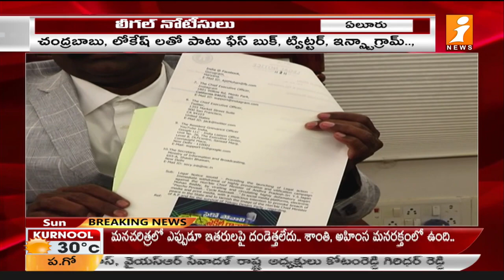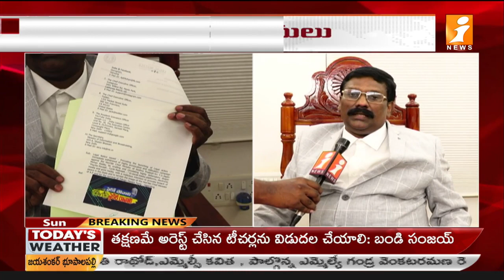చంద్రబాబు ,లోకేష్ లకు లీగల్ నోటీసులు | Legal notices to Chandrababu and Lokesh| iNews